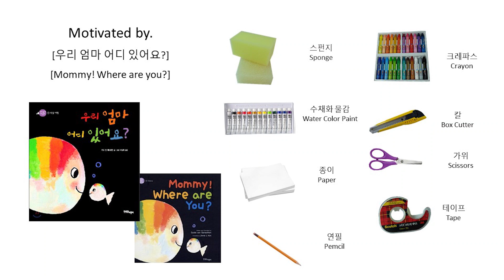[아동미술 수업] DIY 집에서 만드는 스텐실 그림 / How to make an Easy Stencil for Kids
필요한 재료 : 검은도화지, 도화지, 칼, 가위, 스펀지, 수채화물감(포스터컬러도 좋아요), 유성매직

안녕하세요!
오늘은 [우리 엄마 어디있어요?] 에 나오는 한 장면을
스텐실을 이용해서 표현했어요 :)
원서 제목은 [Mommy! Where are you?] 네요.

도화지와 수채화물감(포스터컬러도 좋아요)만 있으면
집에서도 쉽게 스텐실 놀이를 할 수 있어요.
검은 도화지에 멋진 바닷속 풍경을 만들어봐요.

How to make an easy stencil for kids!
Underwater scenery.